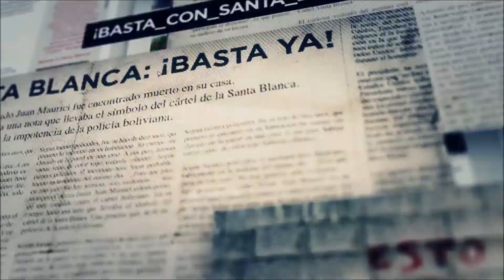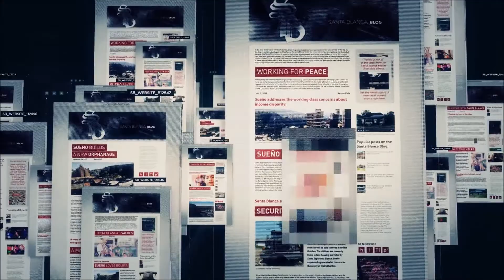Ghost Recon: Wildlands - Part 26 Story Mission: Underboss Ramon Feliz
Welcome to my Ghost Recon: Wildlands casual playthrough!

Gotten the mission to locate another Underboss Ramon Feliz, when reaching his house he already dead so me and my team after a sicario who stole his harddisk. The harddisk is essential for Nomad to take down El Cardenal aka head of influence

Story missions in sequence:
1. Locate Ramon Feliz then confirm Feliz's identity. Lastly Check Ramon's computer
2. Interrogate the thief
3. Recover the data

Desktop Specifications:
- Chasis: Corsair Graphite Series™ 380T ITX
- CPU: Intel Core I7 6700K
- Cooler: Corsair Hydro H100i V2
- MOBO: ASUS Maximus VIII Impact
- RAM: GSKill TridentZ Black 2x16GB DDR4 3200mhz
- GPU: ASUS GTX1080 StriX Advanced 8GB DDR5
- PSU: FSP Hydro G 750W 80+ Gold PSU
- SSD: Samsung 850 EVO 250GB SSD
- OS: Microsoft Windows 10 Pro 64Bit
- HDD: Seagate 2TB Baracuda HDD 7200RPM

Create a team with up to 3 friends in Tom Clancy’s Ghost Recon® Wildlands and enjoy the ultimate military shooter experience set in a massive, dangerous, and responsive open world.

Taking out the Santa Blanca Cartel becomes an even richer experience with Tobii Eye Tracking. Features like Extended View, Aim at Gaze and Communications Wheel let you use your natural eye movement to interact and be part of game play – without interrupting or modifying your traditional controls. Now armed with an extensive eye tracking feature set, team communication becomes more seamless, firefights become more intense and exploring your new surroundings becomes more of an immersive adventure.

Compatible Eye Tracking Devices: Tobii Eye Tracker 4C, Alienware 17 Notebook, Acer Predator Notebook 21 X, MSI GT72 Notebook, Acer Predator Monitors Z301CT, Z271T, XB271HUT